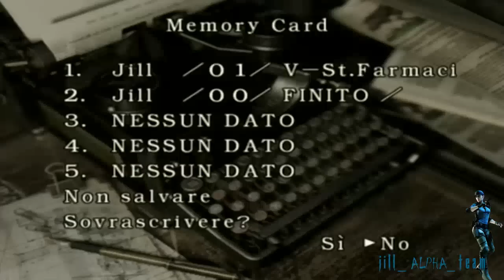HD - Resident Evil Remake Walkthrough Part 4 - Jill (ITA)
Resident Evil Remake Rebirth Jill Valentine
Resident Evil Remake Rebirth Walkthrough Part 1
Resident Evil Remake Rebirth part 1 no commentary gameplay let's play HD

Resident Evil Remake Rebirth Walkthrough Part 1 Gameplay Let's play
"Resident Evil Remake Rebirth Part 1" No Commentary
Resident Evil RE Remake Rebirth Walkthrough - Part 1 Let's play Gameplay
Resident Evil Remake walkthrough part 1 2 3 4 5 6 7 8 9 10
Resident Evil Remake walkthrough part 1 no commentary
Resident Evil Remake walkthrough no commentary
Resident Evil Remake gameplay walkthrough part 1 no commentary

Resident Evil Remake  walkthrough part 1 Jill part 1
"Resident Evil Remake Jill walkthrough part 1"

Resident Evil Rebirth gameplay
Resident Evil Rebirth gameplay walkthrough part 1
Resident Evil Rebirth gameplay part 1
Resident Evil Rebirth walkthrough part 1, today
Resident Evil Rebirth walkthrough part 1, this week

Resident Evil Rebirth
Resident Evil Rebirth - Walkthrough
Resident Evil Rebirth review
Resident Evil RebirthTrailer

Resident Evil Rebirth  walkthrough part 1 Jill part 1
"Resident Evil Rebirth Jill walkthrough part 1"

I will rec walkthrough of : games for PS3 PS4 XBOX 360 XBOX ONE Playstation 4
"Full game" in HD opening intro bosses boss New let's play Final boss all endings cutscene all cutscenes mission 1 story mode help guide demo opening intro bosses boss New

Soon Walkthoughs Old and New:
Ryse Son of Rome XBOX ONE
Final Fantasy X X-2 HD REMASTER PS3
Thief XBOX ONE
Silent Hill Saga 1 2 3 4 the room origins homecoming downpour PS2 PS3
Project Zero Saga 1 2 3 PS2
Final Fantasy Saga I II III IV V VI VII VIII IX XIII XIII-2 Tactics PS2 PS3 PSP

And much more! Subscrive to JillALPHAteam to stay updated!

On my channel you can find:
Resident Evil 0 Zero 1 2 3 Nemesis 4 CV Code Veronica 5 VERSUS Mercenaries 6  Operation Raccoon City walkthrough
GoW God of War 1 2 3 Ascension walkthrough All Cutscenes
Fatal Frame Project Zero 2 4 Mask of The Lunar Eclipse 零～月蝕の仮面～, Zero: Tsukihami no Kamen walkthrough
Tomb Raider Legend Anniversary Underworld Reboot 2013 all secrets walkthrough